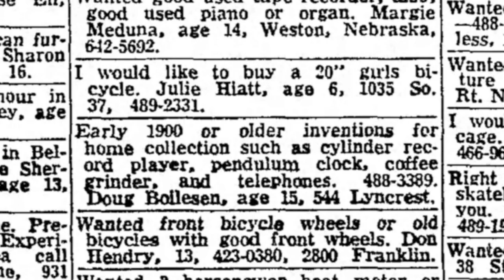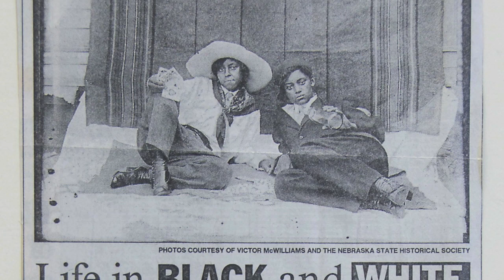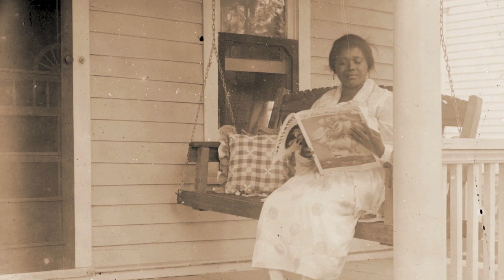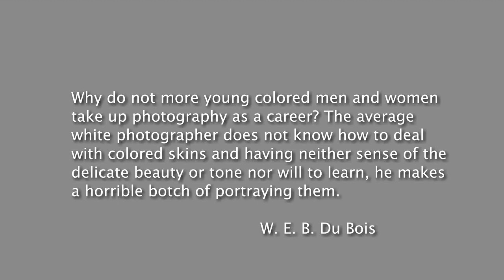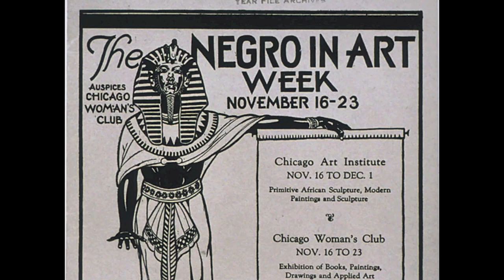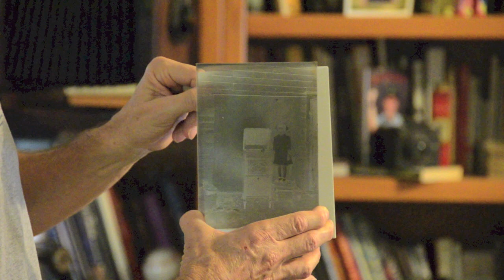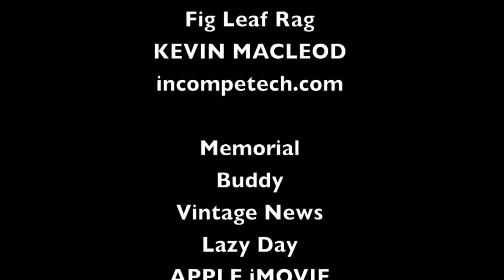SHADOWS ON GLASS: A Documentary by DOUGLAS KEISTER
Imagine going to an antique store and purchasing a box of old photographs, then spending the next fifty years trying to figure out who the people depicted in the photographs were as well as the photographer who took them.

That is exactly what Douglas Keister has done.

Eventually, he found out that he was in possession of an incredibly rendered visual documentation of a little known, but tremendously important, chapter of American history.

In 1965 budding photographer Doug Keister acquired a stack of 5x7 black and white glass negatives from his friend Doug Boilesen and his father Axel Boilesen. Five decades of research has finally revealed that the photographs were taken by an African American a century ago in Lincoln, Nebraska. The variety of images reveals a vibrant community and more importantly an ennobled and hopeful African American population. The importance of these images has been recognized by the SMITHSONIAN Institutions new National Museum of African American History and Culture which now has sixty prints from the negatives in its permanent collection